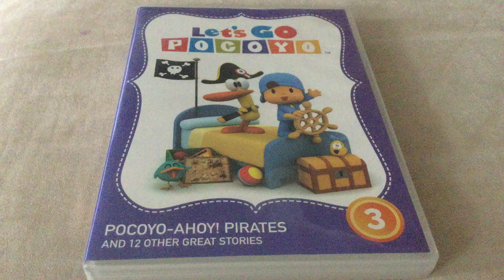MediaCorp Logo 2023 Part 3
鸣谢
国立大学医院

片头设计
Riot Creative

剪辑
戴义凯

后期制作
August Pictures

摄像
Khadri Khatam
陈明源
Azman Marashah
Taufex Khamid

录音
陈国樑
Adib B.Karudin
梁伟光
Safuan Hamid
Rosley Puteh
Arjun Balakrishnan

统筹
吴诗韵

美术指导
郭园美

资料
张琴琪

编导
洪丽娇

高级主编
吴多炀

总监制
黄惠玲